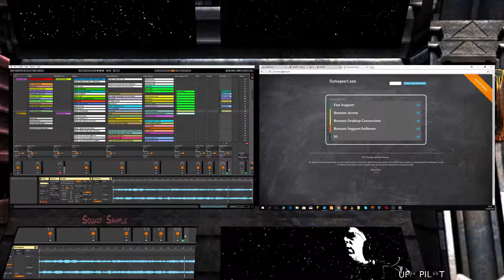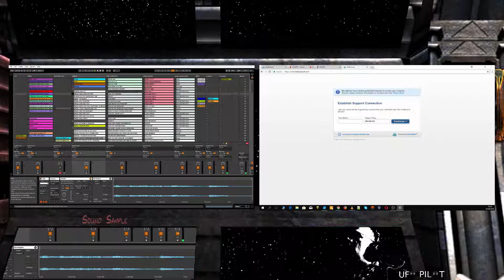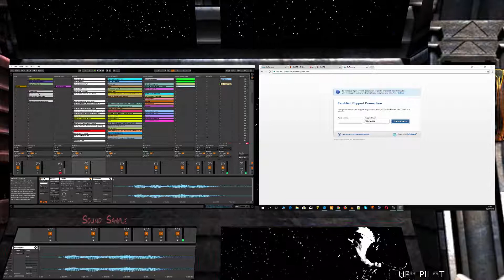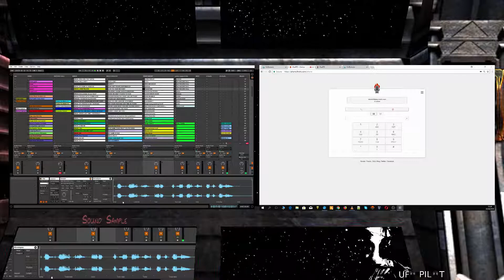SBQ: ANGRY DAUGHTER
CONNECT